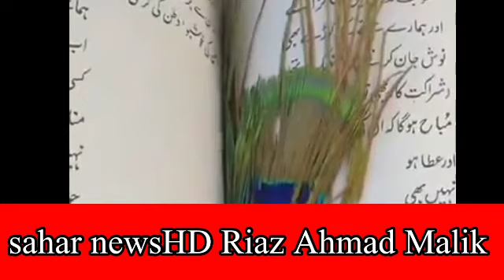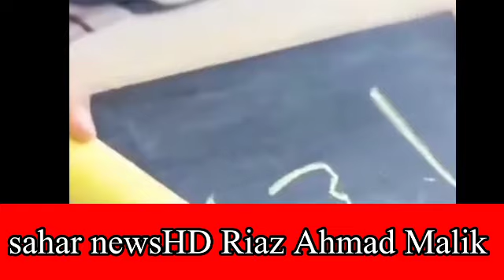Some Beautiful Memories of Our Childhood || sahar newsHD Riaz Ahmad Malik || Breaking News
ہمارے بچپن کے چند خوبصورت واقعات اور یادیں دیکھیے ہمارے آج کے ویلاگ میں @saharnewshdriazahmadmalik
Breaking news || HD || SAHAR NEWS || Memories || Childhood || vlog || news||